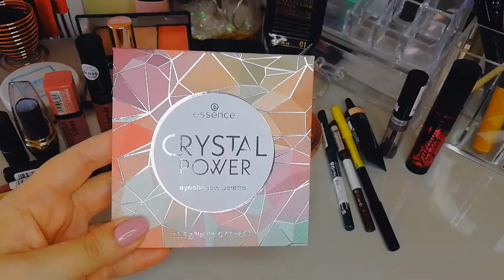💄КОСМЕТИЧКА НА НЕДЕЛЮ #24 /🌼ЛЕТО 2020 ( 13.07- 19.07)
Привет, меня зовут Оля)
Моя косметичка на неделю июля - беру много новинок)